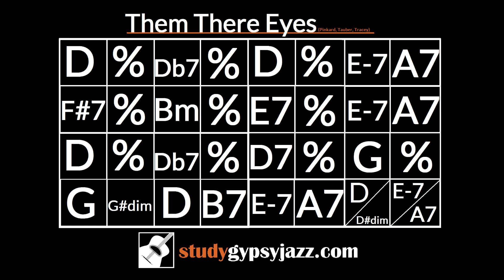Gypsy Jazz Backing Track / Play Along - Them There Eyes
Double Bass - Isaac Gee